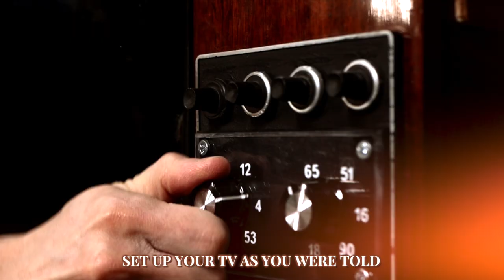TV Escape room puzzle, Escape room gadget.